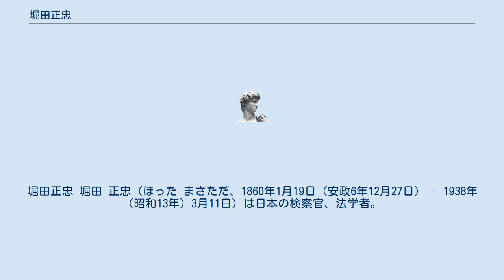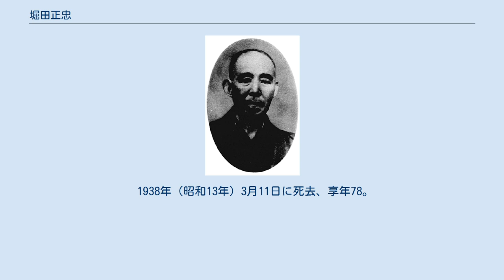堀田正忠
堀田正忠 堀田 正忠（ほった まさただ、1860年1月19日（安政6年12月27日） - 1938年（昭和13年）3月11日）は日本の検察官、法学者。
福島事件・高田事件・大阪事件の検察官、法政大学・関西大学の創立者の一人。
 1860年1月19日（安政6年12月27日）、下総国（現・千葉県）に生れる。
1873年（明治6年）、来日した司法省顧問ボアソナードの住みこみ書生となり、法典の翻訳・編纂の手伝いをして法律知識を身につける。
 1880年（明治13年）、東京法学社（現・法政大学）の創立に参加し、治罪法等を講義する。
1883年（明治16年）、福島事件の公判にあたりボアソナードの推薦をうけて検察官となり、令名を馳せる。
高田事件でも主任検事となり『国事犯の堀田か、堀田の国事犯か』とうたわれる。
 1886年（明治19年）、大審院詰から大阪控訴院詰に転じ、同年5月に来阪して大阪事件を担当する。
同年、関西法律学校（現・関西大学）の創立に参加し、治罪法等を講義する。
1889年（明治22年）春ころ、同校講師を辞し、さらに同年7月には検事の職を辞して大阪毎日新聞社に入社する。
1890年（明治23年）の第1回衆議院議員総選挙に立候補するが、惜敗する。
 1938年（昭和13年）3月11日に死去、享年78。